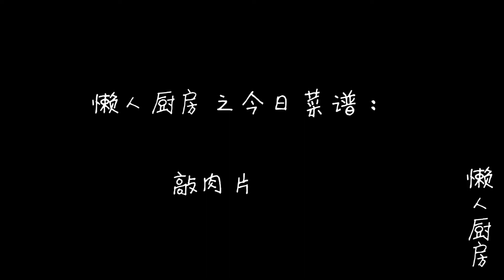天冷吃白萝卜，打入3个荷包蛋，清爽不油腻，特别适合冬天喝